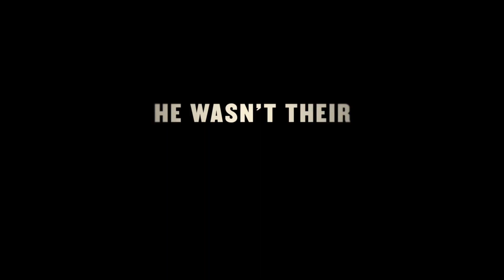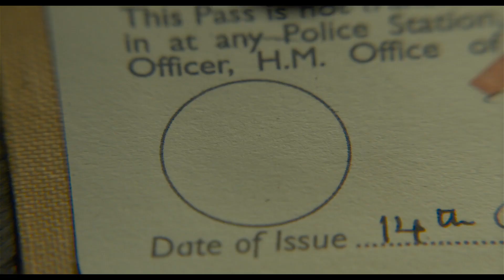Darkest Hour | official trailer (2017)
official trailer for Darkest Hour
Story: A thrilling and inspiring true story begins on the eve of World War II as, within days of becoming Prime Minister of Great Britain, Winston Churchill (Academy Award nominee Gary Oldman) must face one of his most turbulent and defining trials: exploring a negotiated peace treaty with Nazi Germany, or standing firm to fight for the ideals, liberty and freedom of a nation. As the unstoppable Nazi forces roll across Western Europe and the threat of invasion is imminent, and with an unprepared public, a skeptical King, and his own party plotting against him, Churchill must withstand his darkest hour, rally a nation, and attempt to change the course of world history.
Director: Joe Wright (“Atonement,” “Hanna,” “Pride & Prejudice,” “Anna Karenina”)
Writer: Anthony McCarten (“The Theory of Everything”)
Cast: Gary Oldman, Kristin Scott Thomas, Lily James, Stephen Dillane, Ronald Pickup, and Ben Mendelsohn